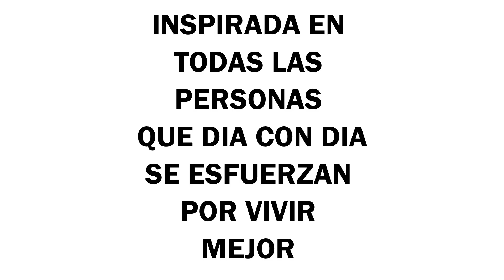AFRONTALO ATLIXCO, PUEBLA AFRONKSA BY RAMIRO CASTILLO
Un poco de los trabajos realizados con el equipo de AFRONTALO PUEBLA Y AFRONKSA ATLIXCO, INSPIRADA EN EN TODAS LAS PERSONAS QUE DÍA A DÍA SE ESFUERZA POR SALIR ADELANTE.
No  importa la cultura a la que perteneces, país, ciudad o región mientras algo te MOTIVE SIEMPRE HAZLO CON AMOR.
PERTENECEMOS ATLIXCO PUEBLA Y EL AFRO NOS MOTIVA.